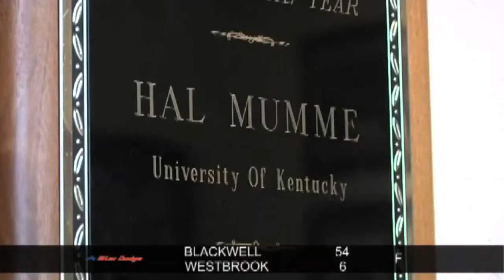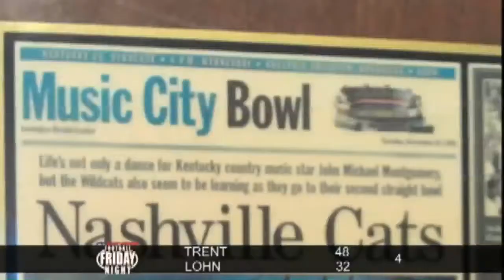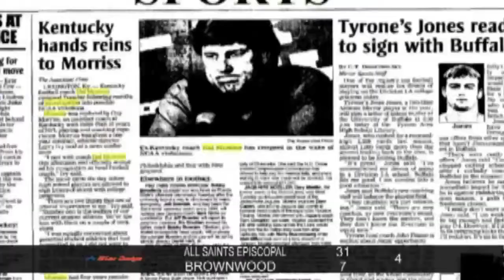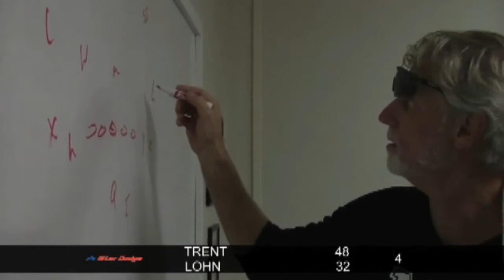McMurry Rebuilds On And Off The Field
Casey Keirnan - Hal Mumme PKG for Football Friday Night on KTXS-News.